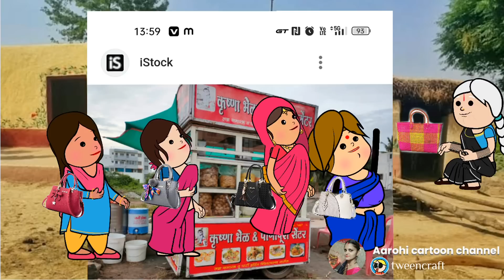बड़की जीजी सबके लेके गई गोलगप्पा खाए होई गए बहुत गड़बड़..🤔😂